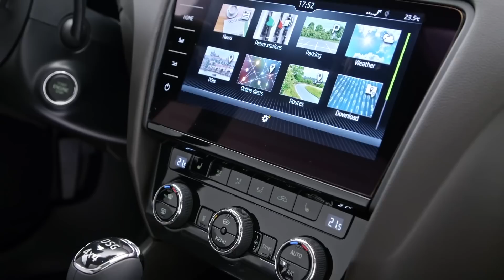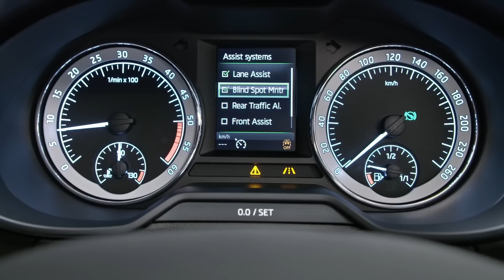Skoda Octavia 2017 : 1er essai en vidéo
Aujourd'hui, nous essayons la Skoda Octavia restylée dans sa version 1 litre TSi de 116 ch et en carrosserie berline. Vous l'aurez sans doute remarqué, ce restylage n'est pas flagrant : c'est une habitude dans le groupe VW. Ici, il se remarque surtout par l'adoption des double-optique à l'avant et des boucliers subtilement redessinés, ce qui fait d'ailleurs que la longueur de la voiture augmente de quelques millimètres.
Les modifications esthétiques sont aussi discrètes à bord mais on remarque le nouvel écran tactile de la console centrale qui atteint 9,2 pouces de diagonale, comme celui de la Golf fraîchement restylée. Le contenu technologique est également amélioré par des assistances électroniques plus nombreuses. Cette nouvelle Octavia est notamment capable de conduire quasiment toute seule dans les embouteillages grâce entre autres à son régulateur de vitesse adaptatif, son assistant au maintien dans la voie de circulation, et la surveillance des angles morts.
Côté motorisations, les évolutions sont là encore très contenues. Du coup les sensations au volant ne sont pas chamboulées : cette voiture brille toujours par sa douceur de conduite, notamment dans cette version TSi de 116 ch. Sous le capot prend place un bloc 3 cylindres de seulement 1 litre de cylindrée mais au volant ce moteur paraît vaillant : les 116 ch suffisent amplement à mouvoir cette Skoda qui reste par ailleurs toujours aussi grande, aussi habitable avec un coffre immense. Elle reste également très confortable, sans modification notable des suspensions. Pour ceux qui s'intéressent à cette Octavia restylée mais dans des versions plus puissantes, vous pourrez la retrouver au salon de Genève début mars, y compris dans sa version Scout, baroudeuse, et dans sa déclinaison sportive RS de 245 ch.